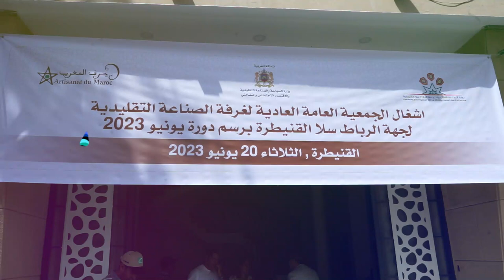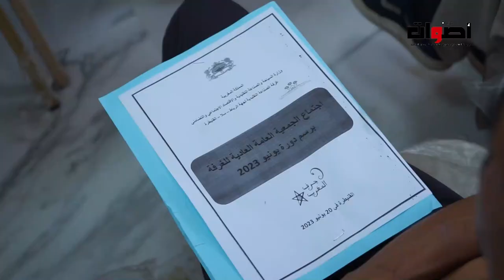اتهامات خطيرة من مستشار لرئيس غرفة الصناعة التقليدية عبد الرحيم الزمزامي